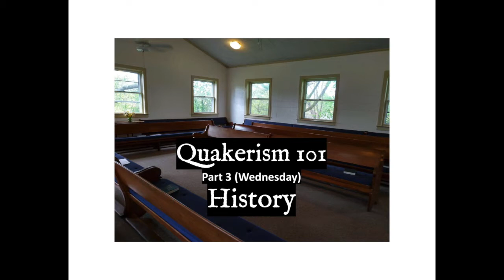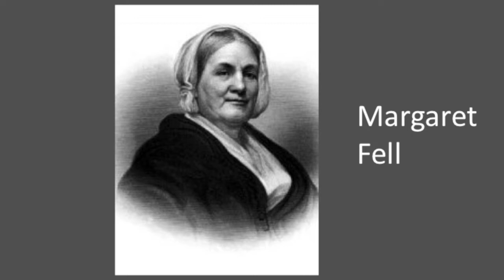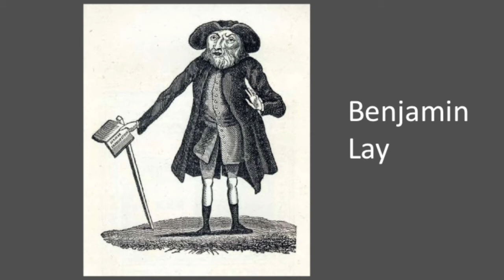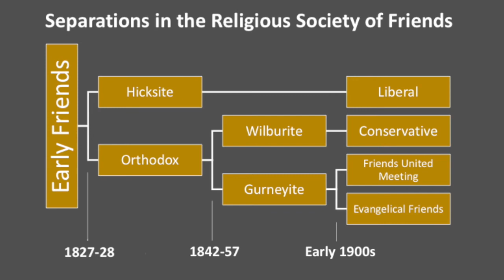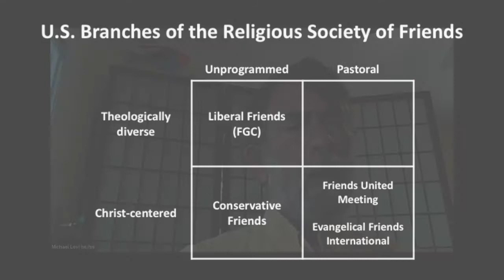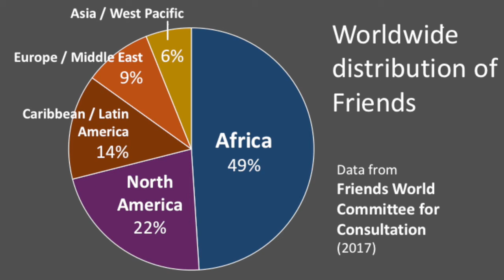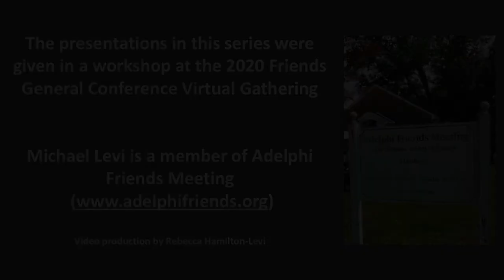Quakerism 101: Wednesday - History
Part 3 of an Introduction to the Religious Society of Friends (Quakers).  An outline of Quaker history, from the 1650s to the 21st century.